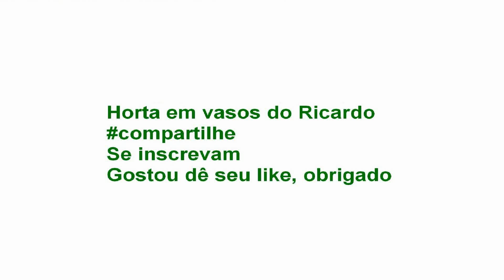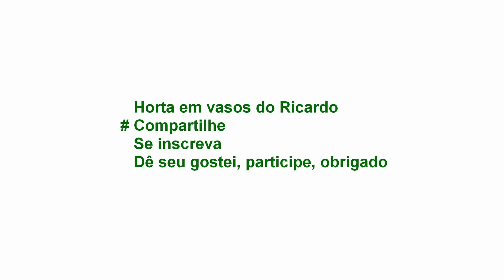Como Plantar Coentro / Compartilhe esta ideia TOP de horta urbana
Como Plantar Coentros é muito simples mas se plantar muito juntos o que irá acontecer, no começo até ele fica bonito, mas depois o coentro ele começa a afinar e não cresce, amarela muitas folhas, e um compete com os nutrientes de umas das outras, outra coisa é a raiz que quando juntas evita que as do lado cresçam, por isto o coentro tem que ser plantado em fileiras e 5 centímetros de uma planta da outra, e uma distância de 25 centímetros da fileira do lado, espero este vídeo ter motivado você  a plantar também, arrume um lugar que pegue pelo menos de 3 a 8 horas de sol pra que sua planta se desenvolva melhor, espero que tenham gostado e vamos plantar pessoal, nada como colher na hora tem outro sabor, vão gostar, e muito obrigado.

Fico feliz pelo apoio, comentários, curtidas e compartilhamentos, obrigado e espero ter ajudado muito vocês com dicas de hortas.

GRUPO FACEBOOK
HORTA EM VASOS DO RICARDO
Venha mostrar sua horta, VÍDEOS OU FOTOS

Deixe seu número nos comentários do vídeo recém postado para participar do meu grupo do whatsapp

Mande presentes para mim, canal do youtube !!!

Avenida do Oratório 3066
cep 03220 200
Vila Continental
Ricardo Neves Moretim

Muito obrigado pelos comentários, curtidas e compartilhamentos,

espero ter ajudado muito vocês com dicas de hortas.

Here below in the description: Details of the video, blog and community

 Coriander plant is very simple but is planted too close together what will happen at the beginning until it is beautiful, but after hummmmm, it starts to thin and does not grow, many yellow leaves, and competes with the nutrients from each other, another thing is that when the root joints prevents side grow, so the coriander has to be planted in rows and 5 inches of a plant of the other, and a distance of 25 inches from the row side, I hope this video have motivated you the plant also arrange a place that would take at least 3-8 hours of sunshine to your plant to develop better, I hope you enjoyed and we will plant staff, nothing like harvest time has another flavor, will enjoy, and thank you .